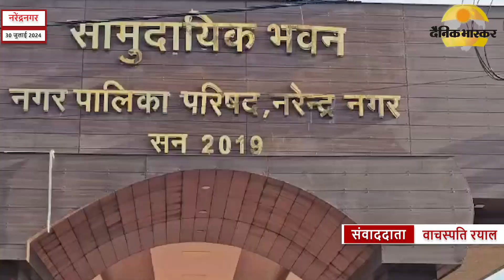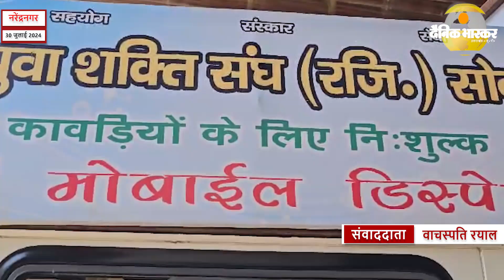नरेंद्रनगर : शिव भक्त कांवड़ियों की स्वास्थ्य सेवा में जुटा है, शिव युवा शक्ति स्वास्थ्य संगठन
अक्सर सावन के महीने गंगोत्री से जल लेने वाले कांवड़ियों की बम भोले की आवाज से दिन तो क्या रात में भी ऋषिकेश-गंगोत्री राष्ट्रीय राजमार्ग जगह-जगह गूंजायमान रहता है,इस बार भी ऐसा ही कुछ देखने को मिल रहा है,

वहीं हरियाणा सोनीपत का शिव युवा शक्ति स्वास्थ्य संगठन, शिव भक्त कांवड़ियों की सेवा सुश्रुषा में विगत 24 वर्षों से जुटा हुआ है
   गोमुख से हरिद्वार तक शिव भक्त कांवड़ियों की स्वास्थ्य सेवा में 10 दिनों तक, स्वास्थ्य शिविर लगाने वाले, संस्था अध्यक्ष दीपक कुमार डॉक्टरों, सेवादारों की टीम व दवाइयां का वाहन सहित नरेंद्रनगर पालिका मैदान में पहुंचे,
  जहां उन्होंने शिव भक्त कॉवड़ियों को दवाइयां वितरित, करने के साथ दर्द से कराह रहे कॉवड़ियों के पीठ और पैरों पर, संस्था के सेवादारों ने औषधीय तेलों से मालिश कर राहत पहुंचाई।
  अध्यक्ष दीपक कुमार का कहना था कि भगवान शिव के भक्तों की सेवा ही, शिव भक्ति है,
  कहा कि श्रावण मास में भगवान शिव की पूजा करने से मनोविकार दूर होते हैं, जीवन में ही सुख, शांति, समृद्धि आती है, भक्तों के कष्ट निवारण में, भगवान शंकर अत्यंत दयालु हैं,